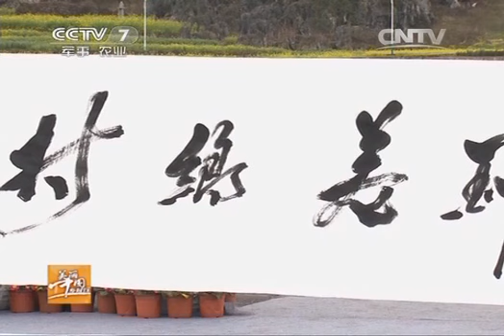20140307 美丽中国乡村行 谁不说俺家乡美——美丽万峰林（下）